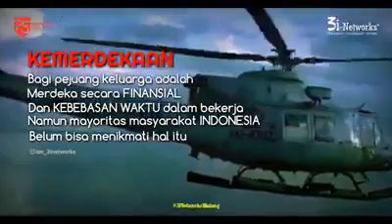MERDEKA SECARA FINANSIAL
Sudahkah Anda
*MERDEKA !*✊🇮🇩

*ME* nabung
*R* utin
*DE* mi
*K* eluarga
*A* nda

👉 *3i Networks CAR*
Tabungan Berproteksi
Memberikan Kemerdekaan Finansial
Masa Kini Dan Masa Akan Datang.

*Hari_Ulang_Tahun*
*INDONESIA*